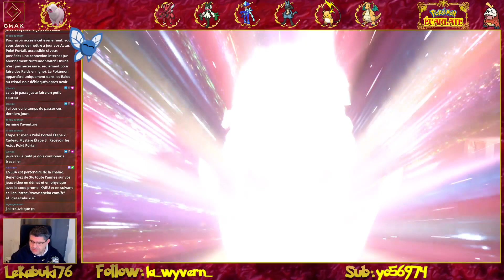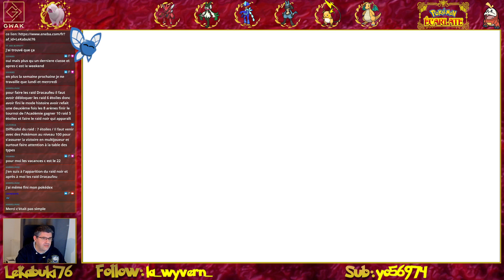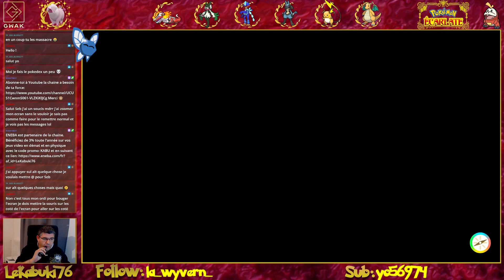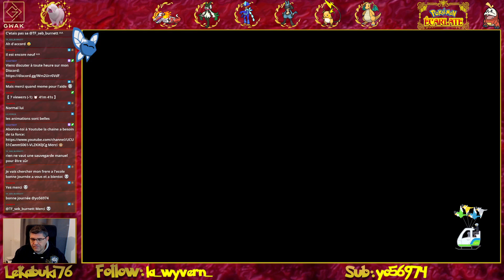Guide Pokemon Ecarlate/Violet Raids Dracaufeu Terracristal Partie 01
On découvre comment avoir le Terracristal Noir pour le dracaufeu LVL 100

RAIDS 7 ETOILES DRACAUFEU - CONDITIONS:

1) Finir le jeu jusqu‘aux crédits

2) Faire l‘inspection des 8 Arènes

3) Remporter le Tournoi

4) Remporter 10 raids 5 étoiles

5) Participer au Raid évenement 6 étoiles

6) Chercher un Terracristal noir Dragon sur la Map